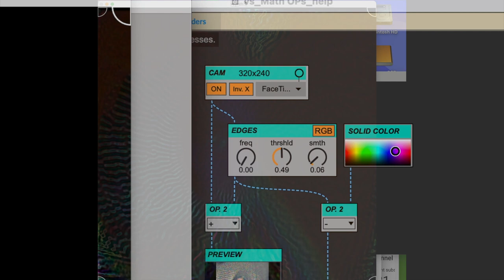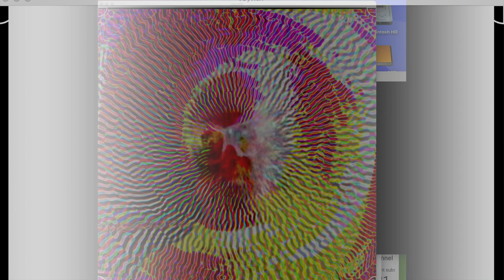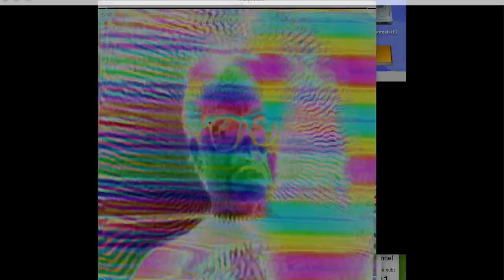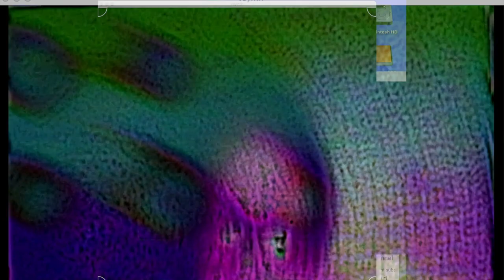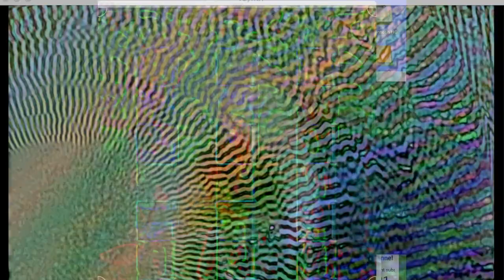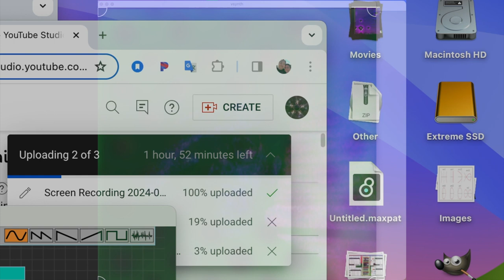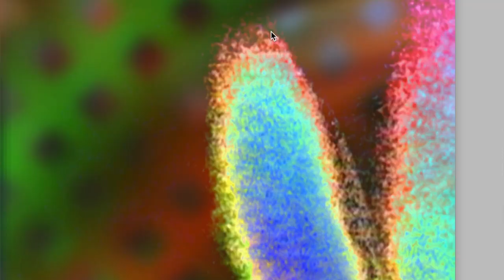[EPILEPSY WARNING] folding color modes 1